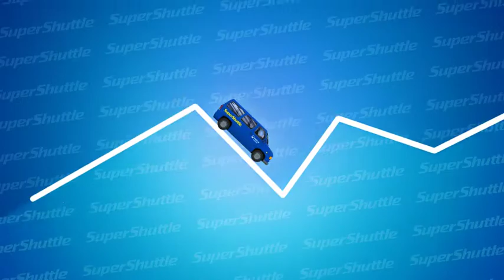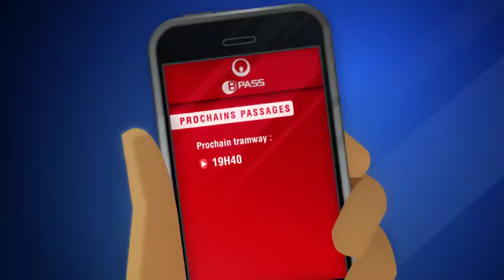VEOLIA (Jules & Julie)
Prod : PéoLéo
Musique & Sound Design : Géraldine Kwik